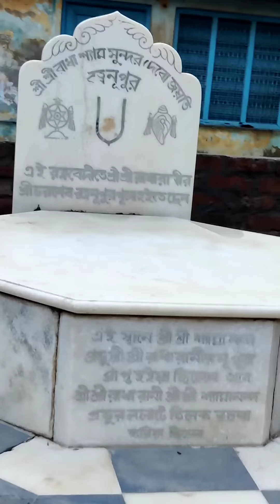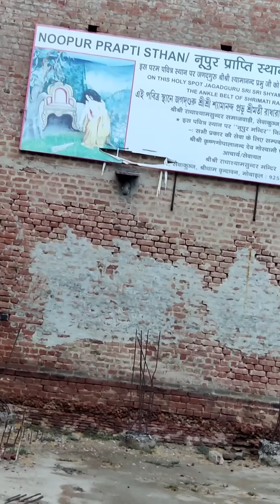साक्षात चमत्कार की ये वीडियो जिसमे आपको दिखेगा सब 🙏🙏 ये सिर्फ कृष्ण ही कर सकते हैं🙏🙏❤️❤️😱